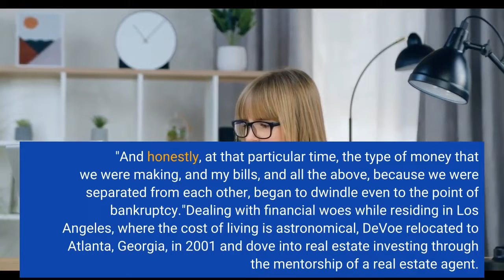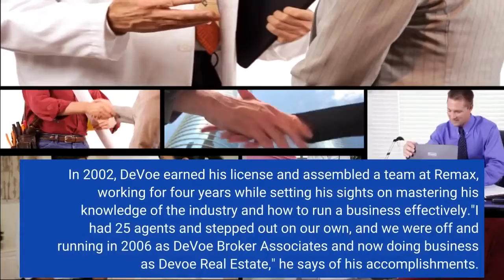Former New Edition Singer Ronnie DeVoe Talks Recharging His Career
Ronald Boyd DeVoe Jr. has and continues to live a charmed life. He started his professional career in 1983 with New Edition, a multi-platinum-selling musical group. Then he broke off into the new jack swing band Bell Biv DeVoe which consisted of Ricky Bell and Michael Bivins. After their Home Again tour, New Edition and Bell Biv Devoe disbanded around 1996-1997. DeVoe attributes inner conflict and friction between both music crews as the reason for their breakups."It was very tumultuous; we weren't seeing eye to eye with each other," he says, recalling the severe career issues arising around the late nineties. "And honestly, at that particular time, the type of money that we were making, and my bills, and all the above, because we were separated from each other, began to dwindle even to the point of bankruptcy."Dealing with financial woes while residing in Los Angeles, where the cost of living is astronomical, DeVoe relocated to Atlanta, Georgia, in 2001 and dove into real estate investing through the mentorship of a real estate agent. He quickly realized he could attain the same earning power comparable to his days as an entertainer. He even reverted to the time in his career when he was financially able to purchase a home at 17 years old and lost it at thirty years old and can adequately advise his customers on how to avoid those same missteps. In 2002, DeVoe earned his license and assembled a team at Remax, working for four years while setting his sights on mastering his knowledge of the industry and how to run a business effectively."I had 25 agents and stepped out on our own, and we were off and running in 2006 as DeVoe Broker Associates and now doing business as Devoe Real Estate," he says of his accomplishments. His entrepreneurial pursuits have truly evolved into a family affair, with his wife Shamari DeVoe earning her real estate license in 2005. Shamari, the former lead singer of the R&B group Blaque, was his first client when she purchased a townhouse while they were dating. DeVoe steers his company in acquisitions, sales, and development as a full-fledged real estate firm."Acquisition, land is the one thing they can't make any more of, so it's always going up. So acquisition [is not only] for ourselves, but as transaction brokers for our clients," he explains that he is also expanding into the field of development. "We're actively working on a smaller community now with ten homes sitting at a price point of 850k on an average." His company also facilitates commercial deals for clients interested in purchasing apartment complexes for their portfolios. DeVoe is gifted at leveraging his celebrity reputation as a strategic method to cultivate relationships with potential clients. Many are familiar with his days performing for New Edition, which resulted in an excellent training ground to present an amiable persona to his customers.